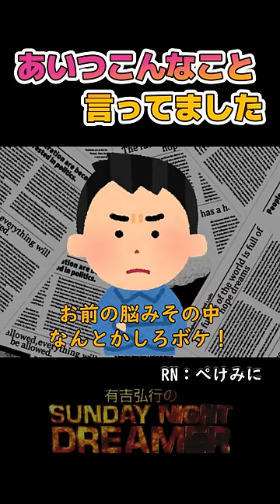あいつこんなこと言ってました「茂木健一郎」